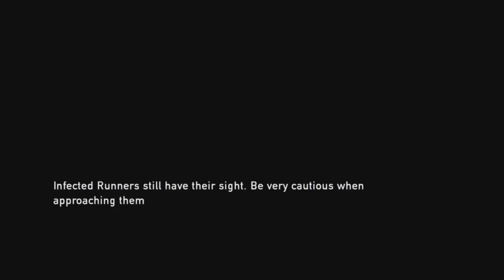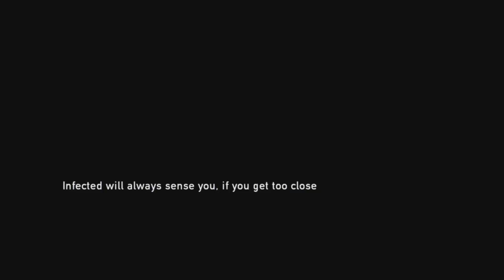The Last of Us Pt 4 Tess Fights to Her end and Finding Bill And High School Beatdown